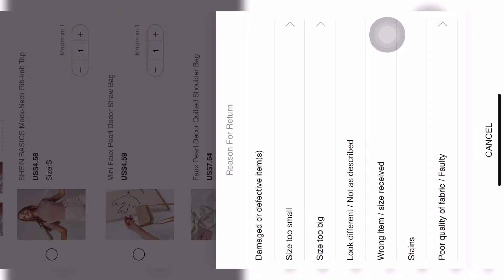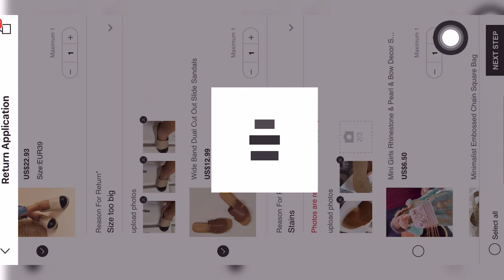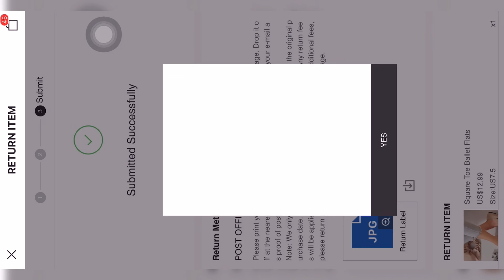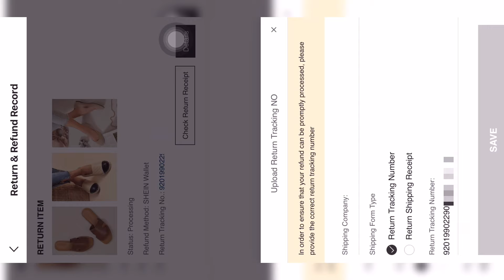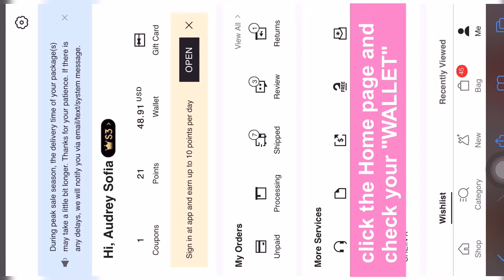HOW TO RETURN SHEIN ITEMS *refund timeline* EASY STEP BY STEP GUIDE | SIMPLY PINAY ♥️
Hi. Today, I am sharing my experience with SHEIN return and refund for the first time. It’s totally FREE based on my location. Easy and hassle free. Sharing is caring. Lovelots! For more details visit SHEIN FAQ (app/website).

💌 F O R  C O L L A B O R A T I O N